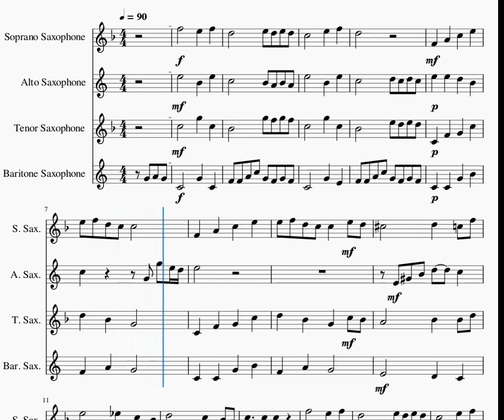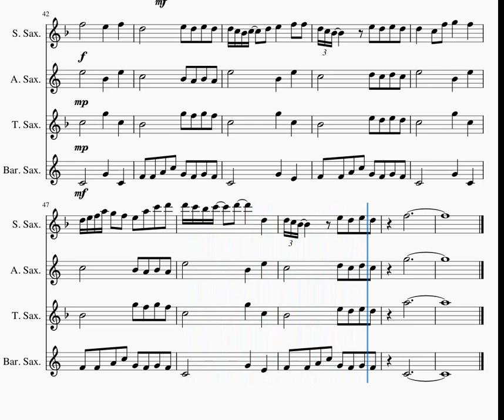The Longest Time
A Sax quartet score being played on Musescore 4. Adapted from a trombone quartet arranged by Kishan Anwary.